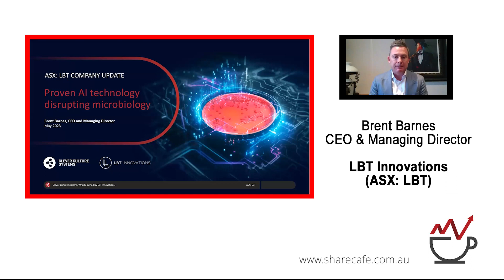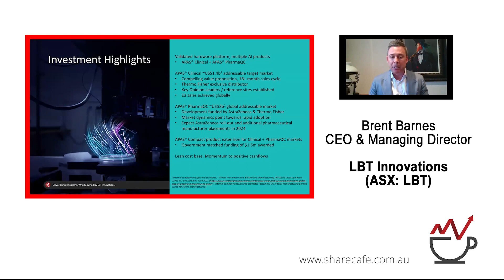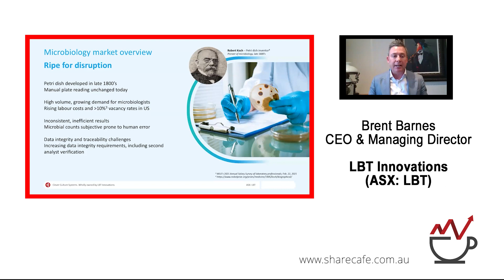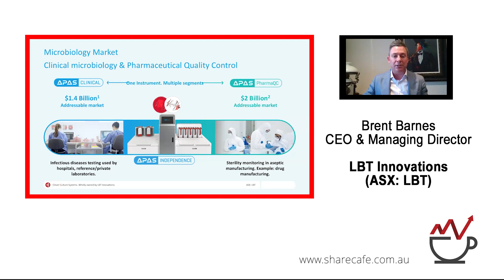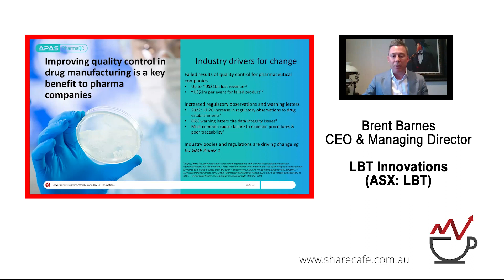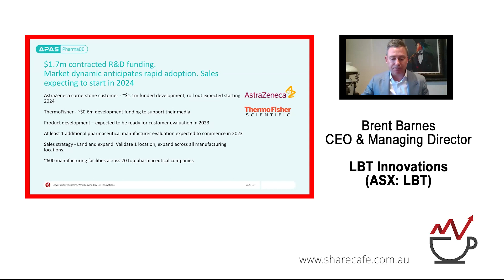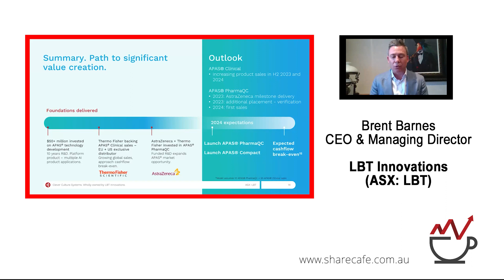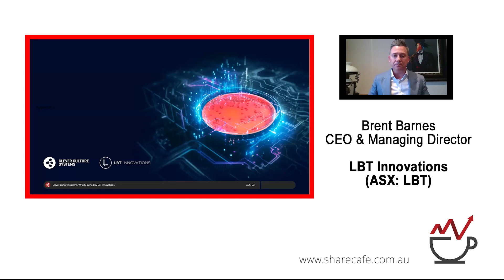LBT Innovations (ASX:LBT) - Webinar Presentation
Brent Barnes - CEO and Managing Director - LBT Innovations (ASX:LBT) is a groundbreaking designer of advanced technology solutions for the medical industry. We specialise in bringing advanced medical technologies to market. Our core capabilities include artificial intelligence, image analysis and software engineering solutions that improve medical diagnostic workflows.